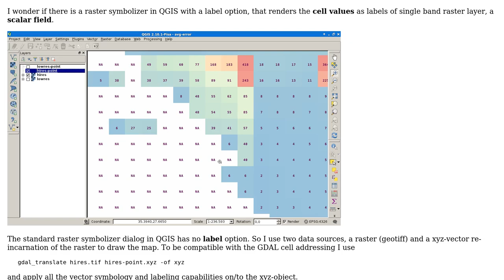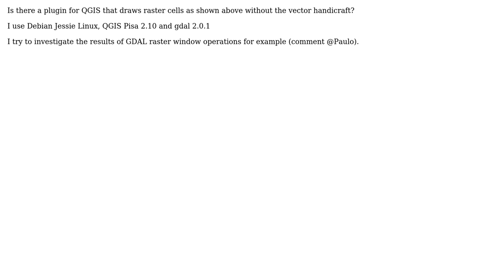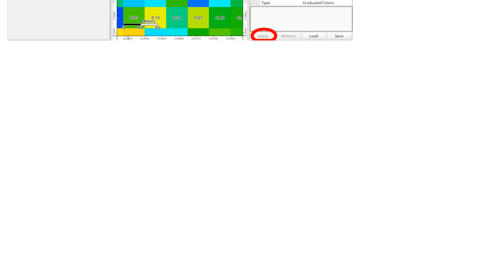GIS: Displaying numbers of single band raster layer in QGIS without additional vector layer?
With thanks & praise to God, and with thanks to the many people who have made this project possible! | Content (except music & images) licensed under CC BY-SA | Music | Images & others | With thanks to user Steven Kay user huckfinn and the Stack Exchange Network Trademarks are property of their respective owners. You are responsible for your own actions.